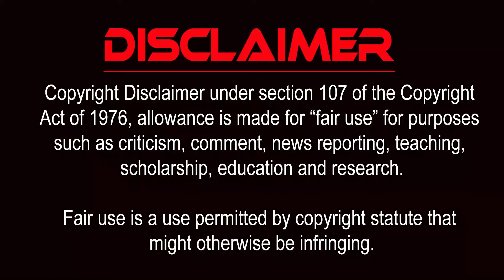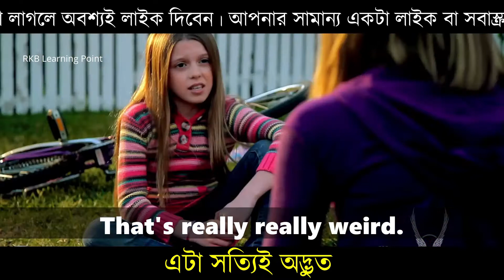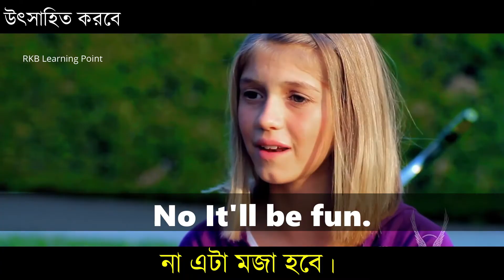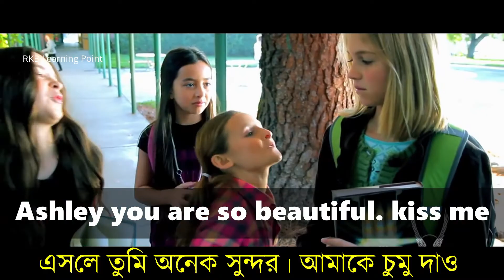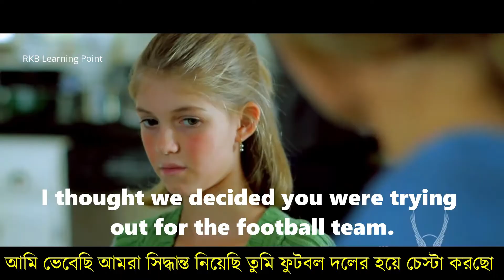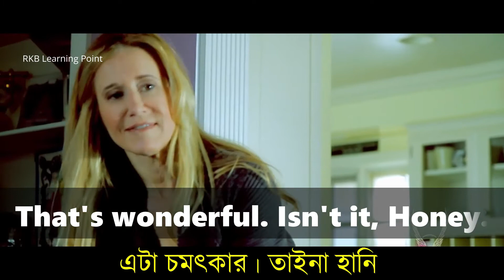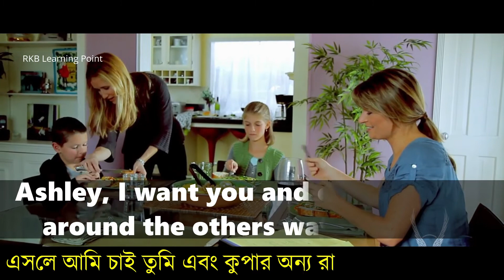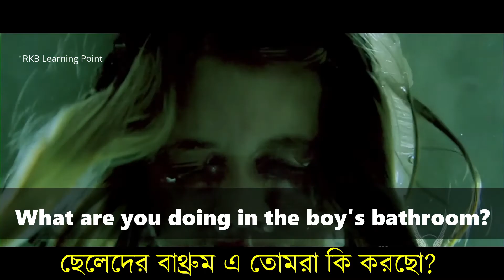Practice Spoken English by Watching Movies | মুভি দেখে ইংরেজি অনুশীলন করুন | Learn Spoken English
@RKB Learning Point

আপনার সামান্য একটা ক্লিক ই আমাকে অনেক উৎসাহিত করবে ।
Learning point
learning point
Rkb Rakib